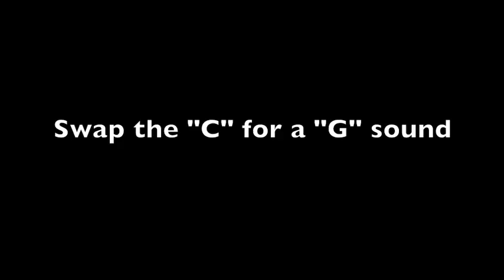SnP - Pua's Birthday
Happy Birthday Day Pua! Love You Uso